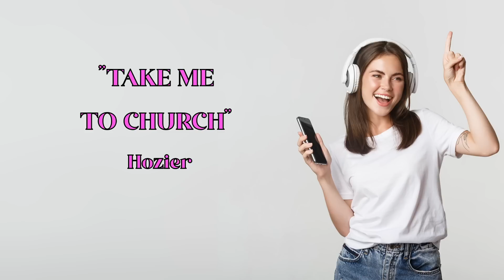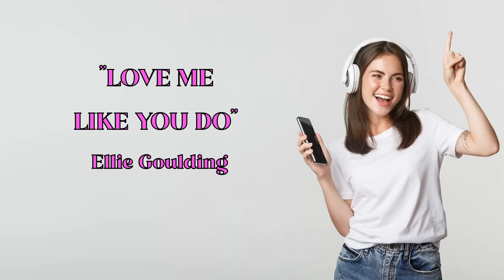Top Pop Hits | 2 Hour Instrumental Study Mix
This playlist of top pop instrumentals is a great way to get your day started! It's full of energizing and catchy pop songs composed of piano and cello instrumental covers. Great background music for getting ready, relaxing, making coffee, working, or studying. Featuring hit songs with no words by popular artists. Featuring covers of songs by Camila Cabello, Justin Beiber, Beyonce,  Harry Styles, and many more!

00:00:00 - Havana - Camila Cabello
00:02:42 - Love Yourself - Justin Beiber
00:06:05 - Young & Beautiful - Lana Del Rey
00:10:05 - Symphony - Clean Bandit
00:13:27 - Photograph - Justin Beiber
00:17:25  -Too Good At Goodbyes - Sam Smith
00:21:05 - Halo - Beyonce
00:25:36 - Nothing Else Matters - Metallica
00:29:35 - Call Out My Name - The Weeknd
00:34:12 - Bad Blood - Taylor Swift
00:36:50 - Cold Water - Major Lazer
00:40:38 - Faded - Alan Walker
00:43:45 - Without Me - Halsey
00:47:27 - Bohemian Rhapsody - Queen
00:53:49 - You Are The Reason - Calum Scott
00:57:14 - As It Was - Harry Styles
01:00:32 - Drivers License - Olivia Rodrigo
01:04:51 -Landslide - Fleetwood Mac
01:08:42 - Fix You - Coldplay
01:13:44 - Empire - Shakira
01:17:37 - At Last - Etta James
01:20:54 -Africa - Toto
01:24:34 - Easy On Me - Adele
01:28:24 - Flashlight - Jessie J
01:31:43 - Take Me To Church - Hozier
01:35:37 - Writings On The Wall - Sam Smith
01:40:03 - Love Me Like You Do - Ellie Goulding
01:43:18 - Stay With Me - Sam Smith
01:46:32 - Better Man - Pearl Jam
01:50:54 - Hello - Adele
01:55:01 - What A Wonderful World
01:57:58 - Thank U, Next
02:01:44 - Bridge Over Troubled Water

You can also check out Brooklyn Duo's Spotify profile here and listen to the group behind all of these beautiful Piano & Cello covers!